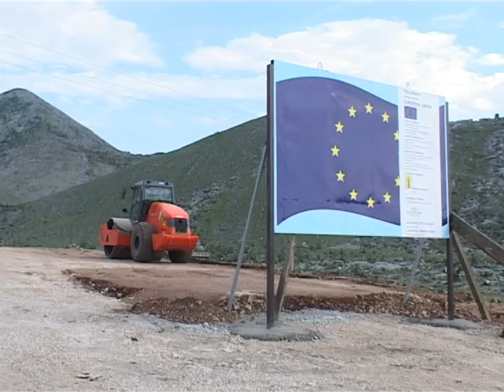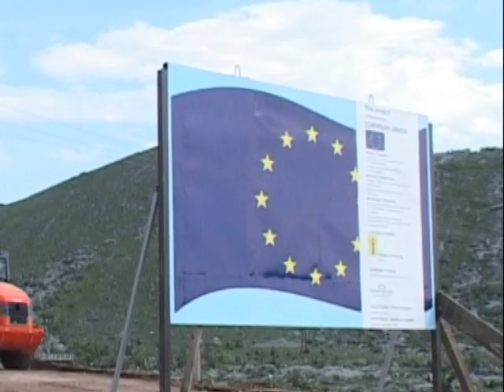Posjeta Dodika Trebinju i neprijatno otvaranje deponije na Obodini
Zbog čega se sa sanirane evrospke deponije na Obodini pored Trebinja širio neprijatan miris tokom svečanog otvaranja i posjete premijera Milorada Dodika Trebinju